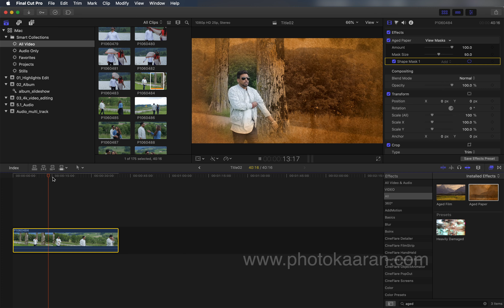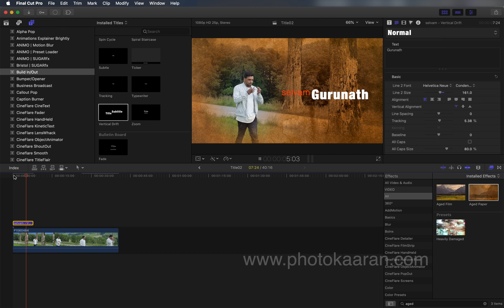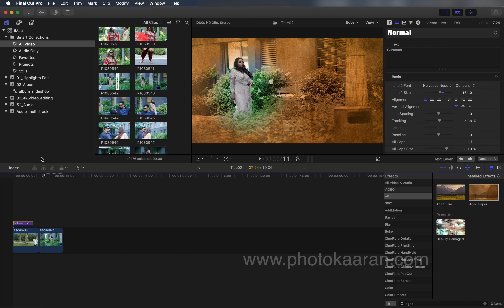Tamil Tutorial - Title Effect in Final Cut Pro X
Title Effect in Final Cut Pro X

Basic to Advanced Final Cut Pro X 3 days residential workshop

About My Live Online Training & In Classroom Training I am a professional trainer of Final Cut Pro X. I regularly teach classes in CHENNAI and across TAMILNADU as well as running live online workshops.

LaCie d2 Quadra v3 4TB External Hard Drive (9000258U)
AmazonBasics USB 3.1 Type-A to 4-Port Aluminum Hub, Black
Apple Mac Store (Authorised Reseller)